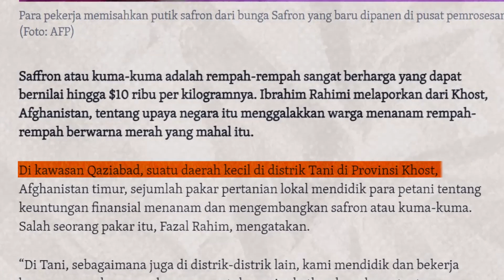QUICK NEWS: REMPAH TERMAHAL DI DUNIA SAFRON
QUIK NEWS:REMPAH TERMAHAL DI DUNIA SAFRON

PENGARAHAN PRODUKSI
VIKI

RAHMA

ANCHOR
RAHMA

(INDRA)

PENGAMBILAN GAMBAR DAN TATA PENCAHAYAAN
TIM PRODUKSI